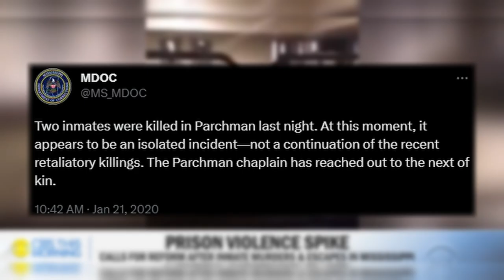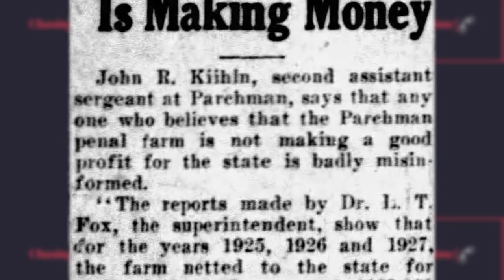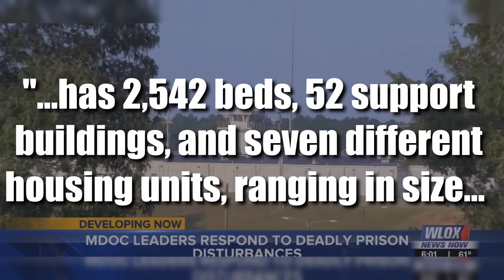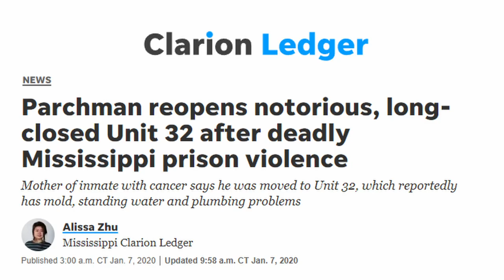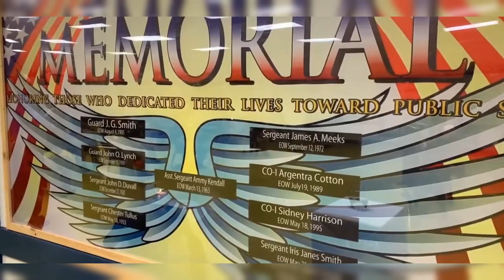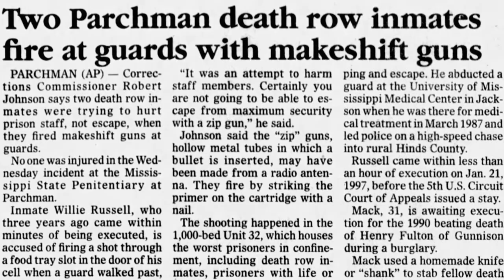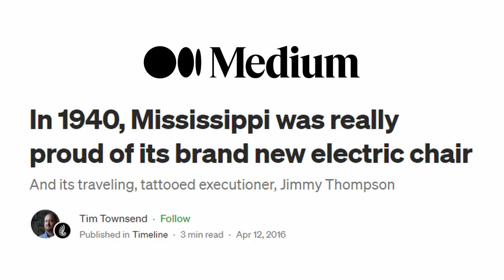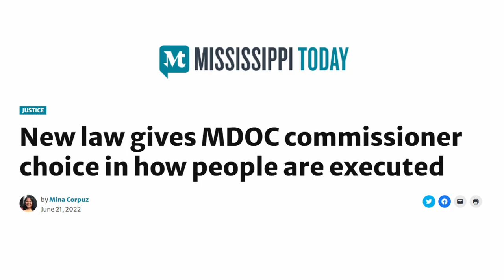The Dark Secrets of Mississippi State Penitentiary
We'll explore the shocking events that occurred at Mississippi State Penitentiary in January 2020, where three inmates lost their lives within three days. The prison's dark history, rampant abuse, and profit-making practices are uncovered, shedding light on ongoing issues. The deplorable conditions and violence within the prison and the efforts of rappers Jay-Z and Yo Gotti to address them are also discussed. The video highlights the urgent need for reforms in this notorious and dilapidated facility, which serves as the state's death row and execution site. If you are interested in facts about prison this video is for you!

Chapters:
0:00 Recent Violence
1:18 Intro
1:30 Prison Location
2:02 Prison History
3:15 Prison Details
3:58 Deplorable Conditions
5:26 Staff Murdered
6:40 Staff Arrests
7:34 Death Row
8:19 Outro